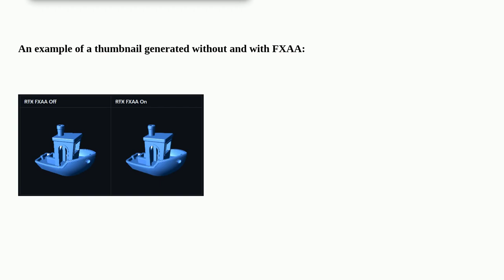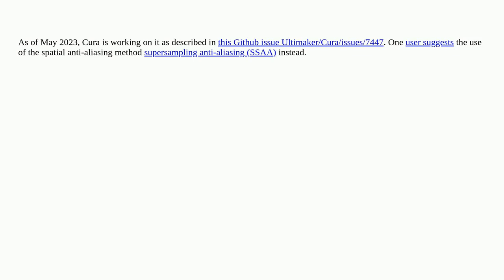3dprinting: Are there any slicers that use anti-aliasing (such as FXAA) for higher quality thumbn...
Are there any slicers that use anti-aliasing (such as FXAA) for higher quality thumbnail generation?

A special thanks goes out to the awesome community

  thumbnail slicing